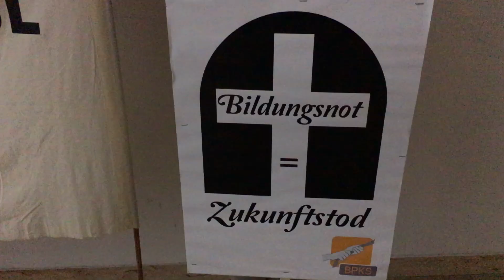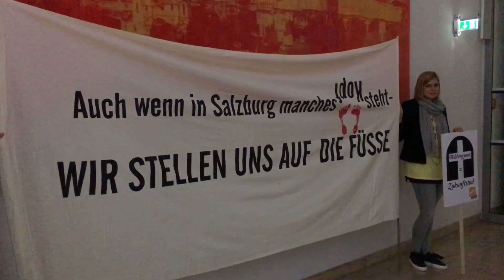Salzburger Kindergartenpädagoginnen demonstrieren vor dem Landtag